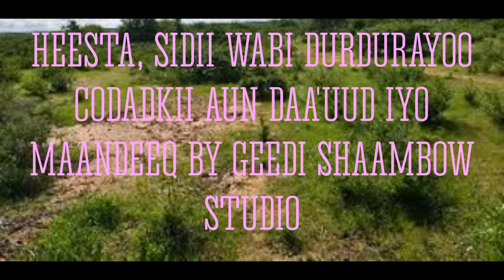HEESTA SIDII WABI DURDURAYOO MAANDEEQ IYO DAA'UUD